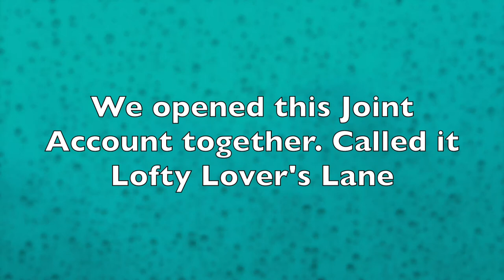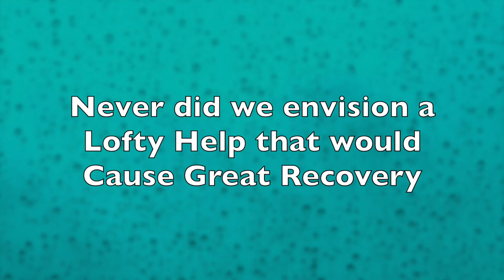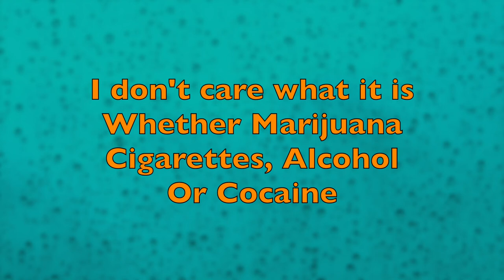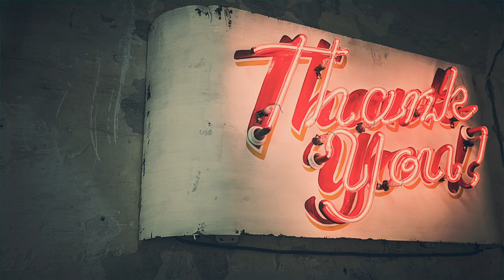Lofty Lover's Lane 2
i pray for your Complete Healing in Jesus Mighty Name